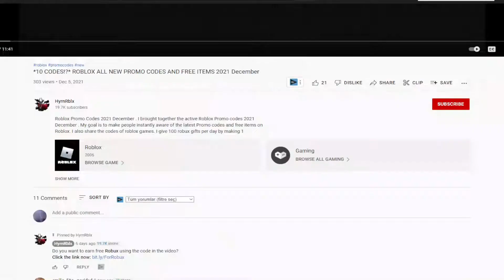(2022) 🔥 Roblox Tower of God Codes 🔥 ALL NEW *UPDATE* CODES!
I have put together all the new secret codes of Roblox Tower of God in this video. Tower of God is a Roblox game where we compete with other players and try to get to the top of the tower first. You can get extra game currency by using the codes. Have a good time.